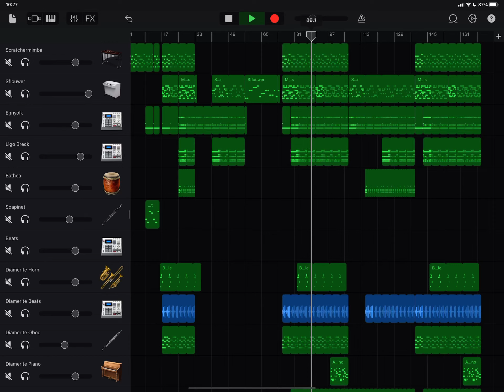Hows it going fellas?